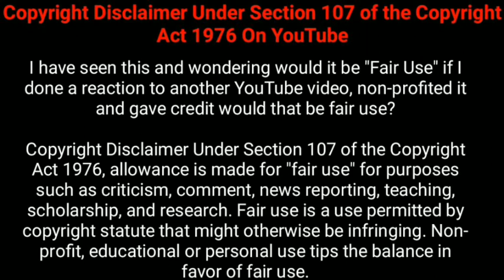Madamsir||Upcoming Twist|New promo|Updates|Chandarmukhi Chotala Entry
Hello dosto
Is video m aj ki update main Lekar Aayi hu jisme madem sir k new promo ki details di h